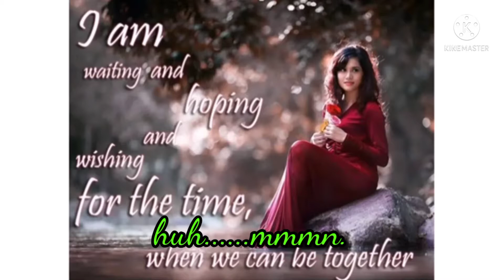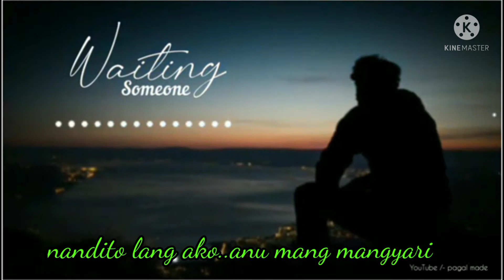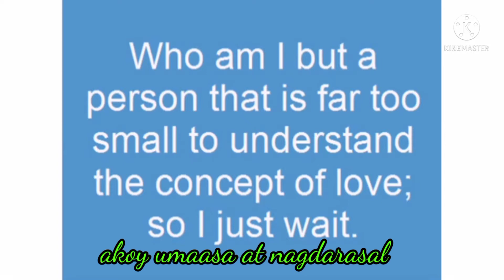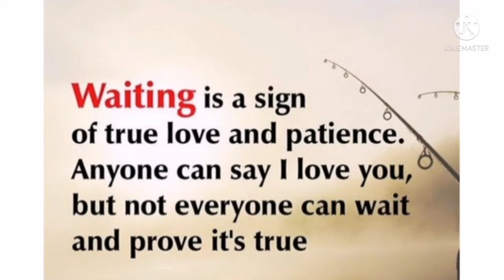maghihintay ako by jona viray( credit to the owner of the song@ lyrics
motivation inspiration # maghihintay ako# cridet to the owner of this song@lyrics